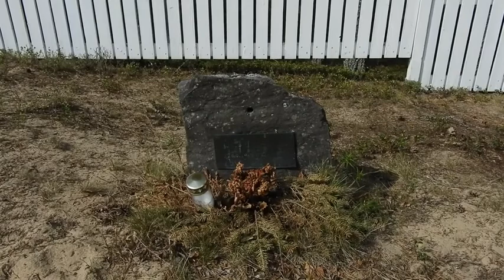Piehingin hautausmaa 2020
Piehingin hautausmaa
Kuvaus & editointi: Olavi Alatalo